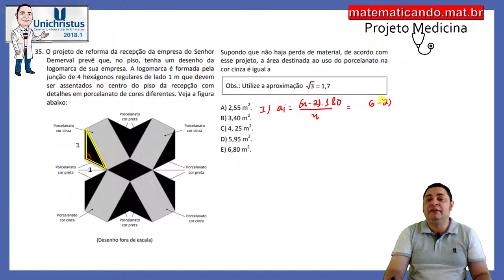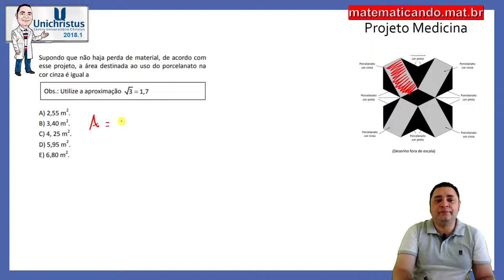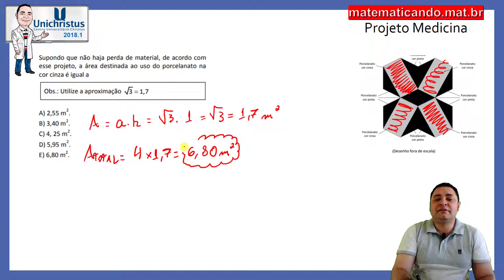Resolução UniChristus 2018.1 - Questão 35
Se liga na nossa nova plataforma

(Vestibular Medicina Unichristus 2018.1)

35. O projeto de reforma da recepção da empresa do Senhor
Demerval prevê que, no piso, tenha um desenho da
logomarca de sua empresa. A logomarca é formada pela
junção de 4 hexágonos regulares de lado 1 m que devem
ser assentados no centro do piso da recepção com
detalhes em porcelanato de cores diferentes. Veja a figura
abaixo:

Supondo que não haja perda de material, de acordo com
esse projeto, a área destinada ao uso do porcelanato na
cor cinza é igual a